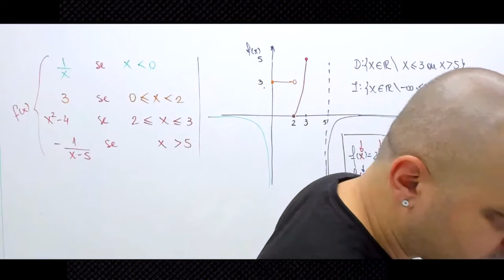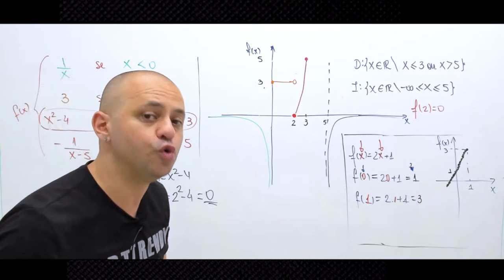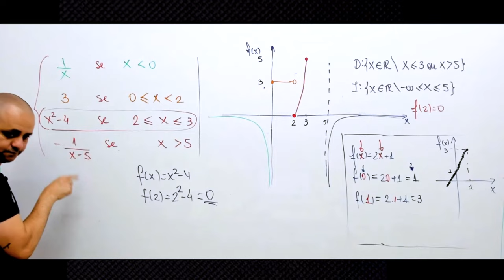Questão de prova sobre análise do gráfico de uma função